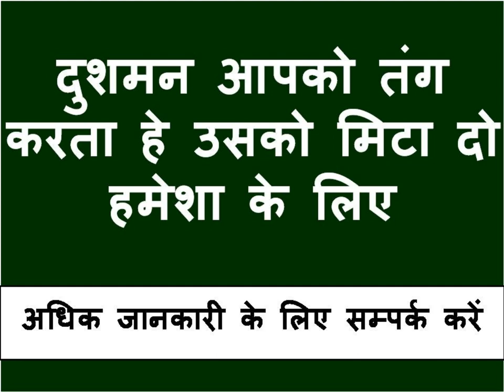शनिबार को यह प्यार की फोटो जेब में रखो फ़ोन आएगा रात होते ही